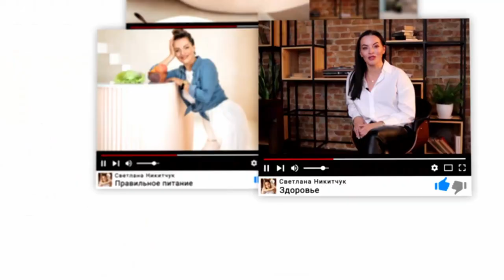КАК ФОРМИРУЕТСЯ ЗАВИСИМОСТЬ ОТ САХАРА?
С учениками курса Нутрициологика мы много говорим про сахар, многие из них победили зависимость и полностью отказались от этого вредного продукта. В этом видео я хочу поговорить с вами о том, как формируется сахарная зависимость, почему нас тянет на сладкое, какие продукты нужно включить в свой рацион, чтобы снизить потребление сахара и тем самым победить зависимость. Если вы мечтаете снизить вес, улучшить состояние здоровья, наладить сон и гормональный фон, помните что в этом вам помогут не только медицинские препараты и правильное сбалансированное питание.

Почему на 1000 калорий я жирею! Физиология похудения!